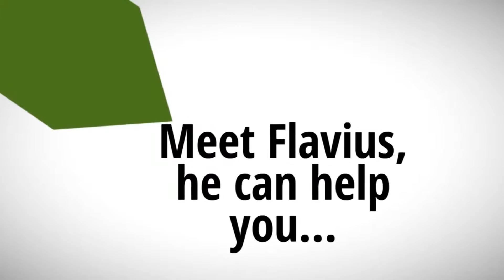Electrician in Loomis CA Electrical Contractor Loomis California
Electrician Flavius Mois owner of Higher Power Electric, a electrical contractor company in Loomis California near Rocklin CA Fully licensed #866211 and insured Electrical Contractor in Loomis CA

Electrician Loomis CA
Electrical Services Loomis CA

Professional Experience and Expertise with These
 Common Residential Electrical Projects:

Additional Circuits
 Cable Installations
 Ceiling Fans
 Chandeliers
 Electrical Repair
 Electrical Troubleshooting
 Fluorescent Ballast Repair
 Gate Lights
 GFI Added Big Screen Televisions
 Ground Faults
 High Ceilings
 High Reach Indoor Manlift
 Home Inspection Repairs
 Hot Tub & Spa Hookups
 Lighting Repair
 Motorized Equipment
 Outlets
 Panel Connections
 Panel Upgrades
 Power Outages
 Power Requirements
 Remote Controls
 RV Hook-ups
 Scones
 Tot Lot Lighting
 Wall Mounting for Big Screen Televisions

Industrial and Commercial Services

Expert Equipment Installations
 Industrial and commercial equipment and lighting

New Construction
 Cable insulation tests & reports, main services, panels, sub-panels, conduit, wiring

Circuit breakers, connections, high voltage

Professional Engineering and Blueprints, Panel prints, building prints, layout, print modifications

Loomis Electrical - Costs?

Electrical services.
Home re-wiring in Loomis.
Home Re-Wiring services
Electrical in Loomis CA
Re-wire homes in Loomis CA.
Loomis CA Electrical home re-wiring in Loomis
Connectors, junction boxes, fittings and fasteners.
Loomis home re-wiring

Electrical Contractor Loomis, CA
Electrician Loomis, CA
Commercial Electrician Loomis, CA
Residential Electrician Loomis, CA
Loomis, CA Electrical Contractor
Loomis, CA Residential Electrical Contractor
Loomis, CA Electrician
Industrial Electrician Loomis, CA
Electrical Work Loomis, CA
Electrical Repair Loomis, CA
Electrical Troubleshooting Loomis, CA
Panel Upgrades Loomis, CA
Custom Lighting Loomis, CA
Electrician Service Loomis, CA
Licensed Electrical Contractor Loomis, CA
Licensed Electrician Loomis, CA
Local Electrical Contractor Loomis, CA
Local Electrician Loomis, CA
Need an Electrician Loomis, CA
Backup Generator Installation Loomis, CA
Industrial Electric Contractor Loomis, CA
Alarm Installation Loomis, CA
Upgrading Electrical Panel Loomis, CA
Repair, Replace Wiring Loomis, CA
Certified Electrical Contractor Loomis, CA

Electrician in Loomis CA,Electrician in Loomis,Electrical Contractor Loomis,Electrical Contractor Loomis California,Electrical Contractor Loomis Ca,Electrician Loomis CA,Electrician Loomis,Loomis electrician